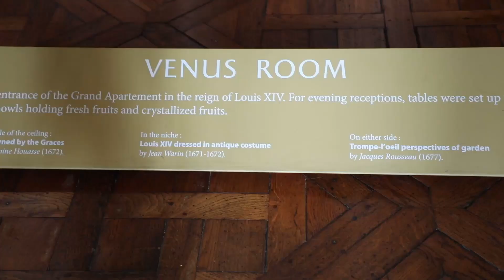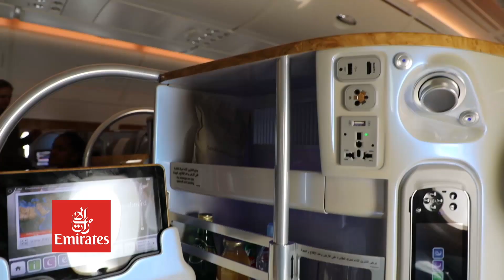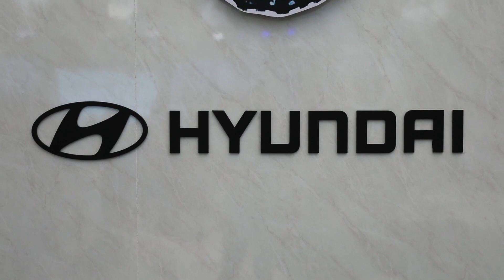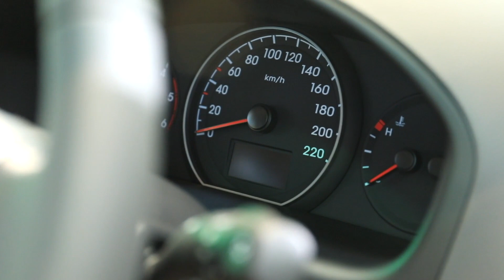พระราชวังแวร์ซาย ห้องกระจก เที่ยวฝรั่งเศส กับรายการ "มากกว่าเที่ยว"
เทปนี้พาชมพระราชวังแวร์ซายถึงภายใน พร้อมเกร็ดความรู้ที่น่าสนใจ กับรายการ "มากกว่าเที่ยว by Checktour Magazine"